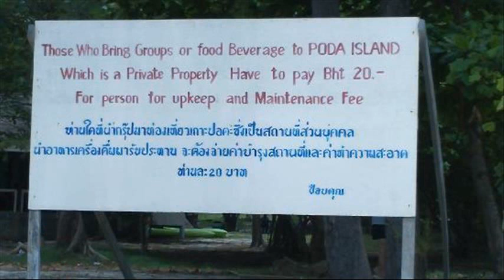poda island resort thailand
poda island bungalow
poda island resort
poda island resort
poda island resort review
koh poda island resort